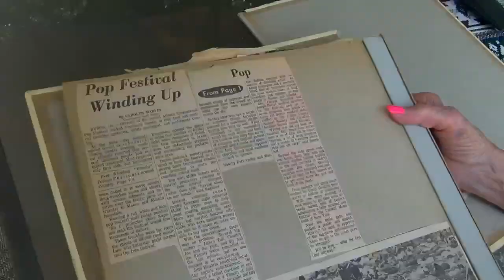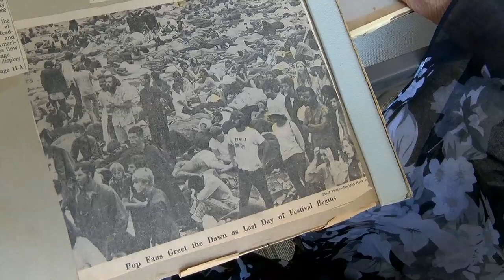Atlanta International Pop Festival